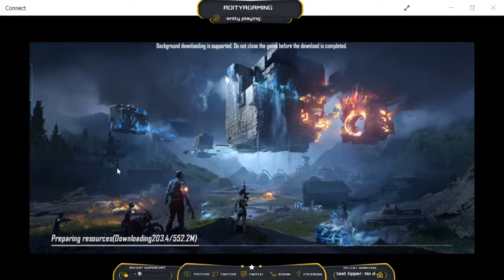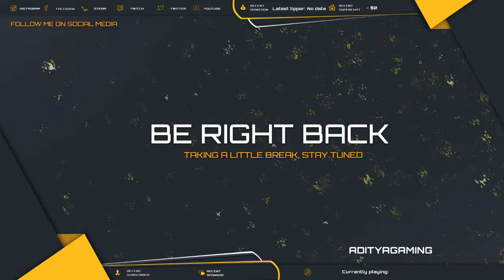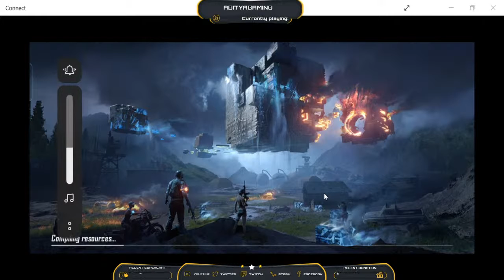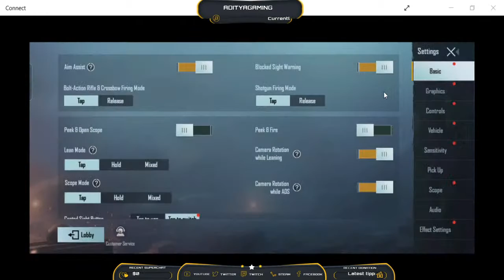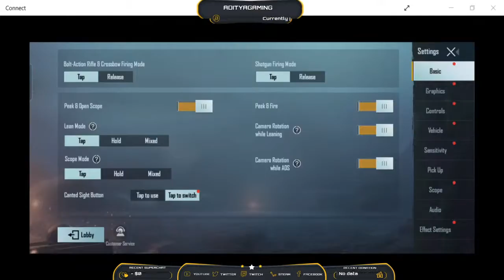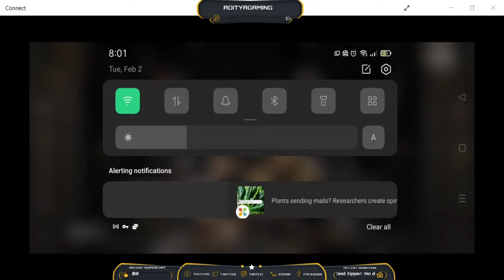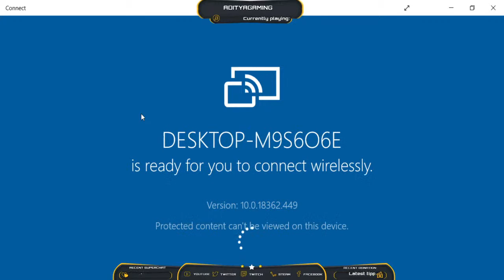rush gameplay pubg moble ||1 v 4 || aditya gaming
►Respect Moderators.